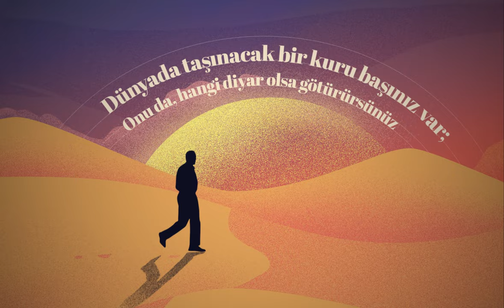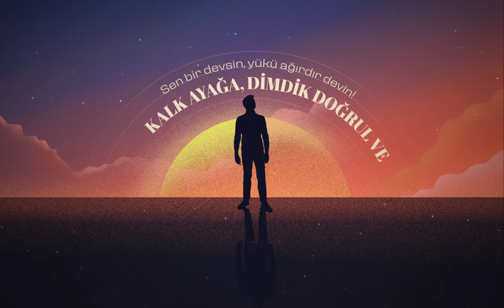''Sen Bir Devsin, Yükü Ağırdır Devin!'' (NECİP FAZIL ÖDÜLLERİ 2021)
“Sen bir devsin, yükü ağırdır devin! Kalk ayağa, dimdik doğrul ve sevin.''